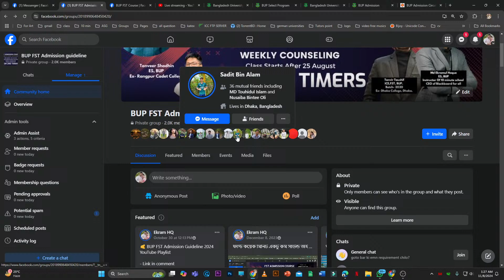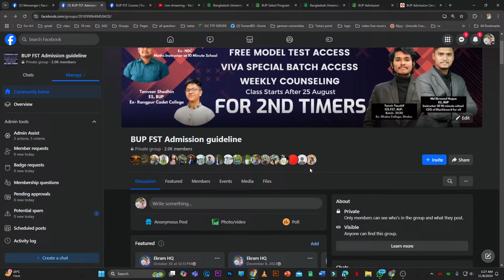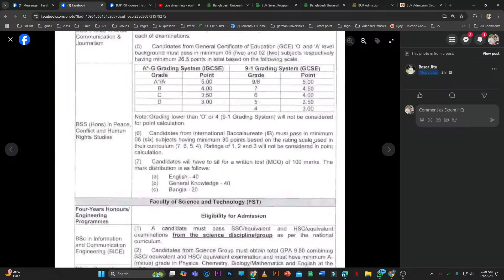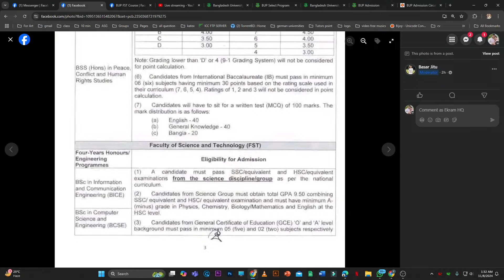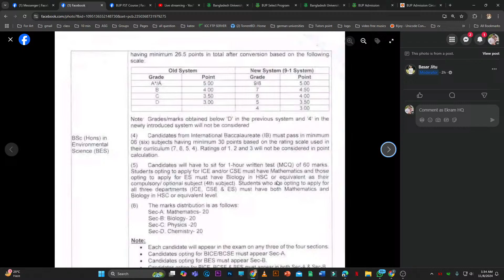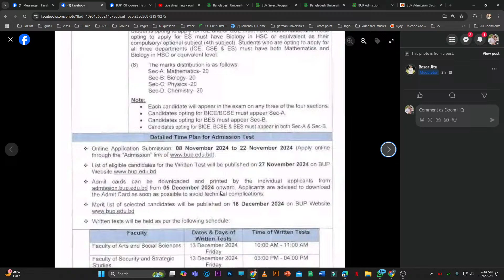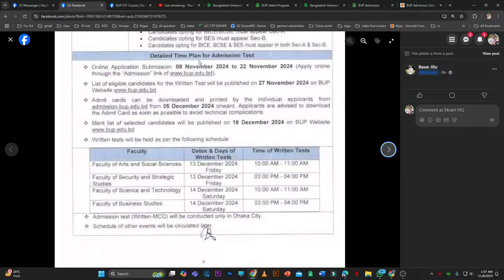BUP FST Admission Circular 2024-2025, BUP Circular 2025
BUP FST Admission FB group -

Knock or call  for purchase FST Course - 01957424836

Available Course
1) FST Admission Model Test 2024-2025

Course Link-  Model test start date: 15th November
✅ যেহেতু পরীক্ষা ডিসেম্বর মাসে শুরু হবে তাই আমাদের নভেম্বর মাসেই মডেল টেস্ট দিয়ে নিজেদের পরিস্থিতি যাচাই করতে হবে।
✅ 2nd টাইমারদের জন্য অনেক বেশি প্রয়োজন এবং ১ম যারা পরীক্ষা  দিবে তাদেরও প্রয়োজন কারন প্রথমে চান্স না পাওয়ার সম্ভাবনা অনেক বেশি।
✅ সবার প্রথমেই BUP এর পরীক্ষা  হয়ে যায় তাই কম্পিটিশন থাকে অনেক। নিজেকে এখন কোন পর্যায়ে দেখতে চাও সেটা তোমার ডিসিশন এর উপর নির্ভর করবে। তাই আমাদের প্ল্যাটফর্ম বিগত ৬ বছর ধরে শুধু মাত্র BUP এর FST নিয়ে কাজ করে আসছে, অনেক রিসার্চ এবং এনালাইসিস করে প্রশ্নপত্র তৈরি করা হয়েছে
এর সাথে থাকবে উত্তরপত্র।
Online Exam
🔺3 Full Model Test
🔺1 Subject wise model test
🔺Physics-1
🔺Chemistry-1
🔺Math-1
🔺Biology-1
🔺English-1 (English আগের বছর ছিলো না এই বছর BUP সার্কুলার চেঞ্জ করতেও পারে তাই প্রিপারেশন নিয়ে রাখা ভালো)
🔺Answer Sheet থাকছে।
🔺Previous Year Class recordings (Math, Physics, Chemistry, Biology, English)
সবার প্রথমে এক্সাম দিবে রেসাল্ট এর পর নিজের যেই টপিকগুলো বার বার তুমি ভুল করছো ঐ টপিকগুলো
পয়েন্ট আউট করতে পারবে।

Bangladesh University of Professionals Admission Exam 24-25
BUP Admission 24-25,
BUP FST Admission
BUP FBS Admission
BUP FASS Admission
BUP FSSS Admission